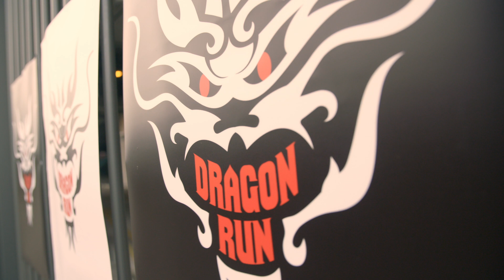Dragon Run 2016 Teaser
Dragon run 2016 will be held on 14 and 15 May 2016 at The Ranch in Resort World Genting. What are you waiting for?
Let's get ready for the first martial arts inflatable obstacle race!